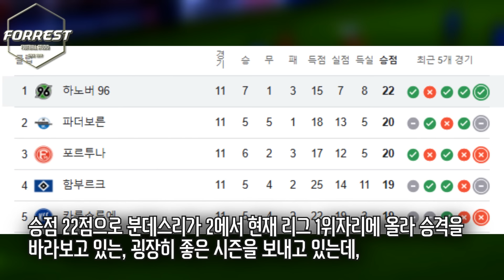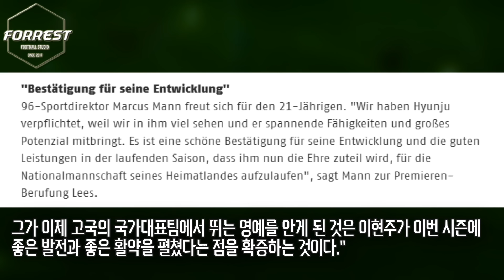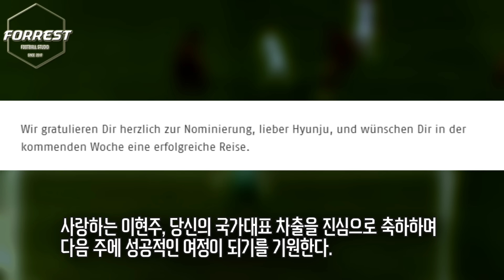"배준호 한명 또 나왔다!" 드디어 국대 뽑힌 뮌헨 유망주 이현주! 한국 축구 새로운 시대 탄생했다. 독일 2부 씹어먹는 03년생 한국 선수 등장